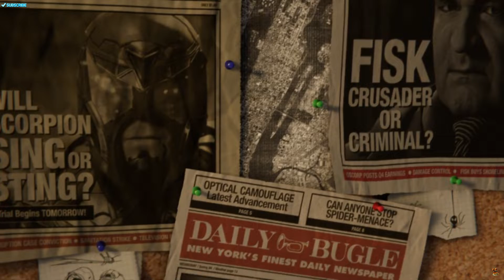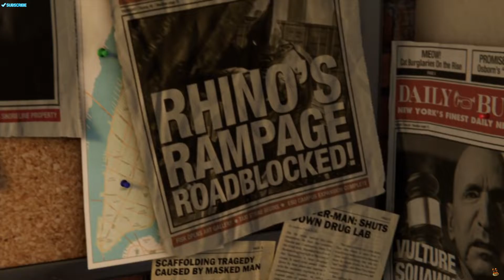Nowe przygody człowieka - pajączka |Spider-man PS4 #1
Siema ! Jeżeli ten film wam się podoba lub chcecie więcej odcinków z spider-mana zostawcie łapke w góre i komentarz oraz suba !
O grze:Spider-Man to kolejna produkcja studia Insomniac Games, znanego z wielu rozmaitych tytułów – od serii platformówek akcji Ratchet & Clank, przez zwariowane Sunset Overdrive, aż po strzelanki z cyklu Resistance. Tym razem uzdolnieni deweloperzy postanowili zmierzyć się z legendarnym superbohaterem Spider-Manem. Produkcja o właśnie takim tytule reprezentuje gatunek przygodowych gier akcji TPP.Historia opowiadana w grze Spider-Man nie jest bezpośrednią adaptacją komiksowych przygód czy tych znanych z filmów. Studio Insomniac Games zatroszczyło się o zupełnie nową fabułę, ale występują w niej klasyczne elementy (podwójne życie Petera Parkera) oraz znane postacie.